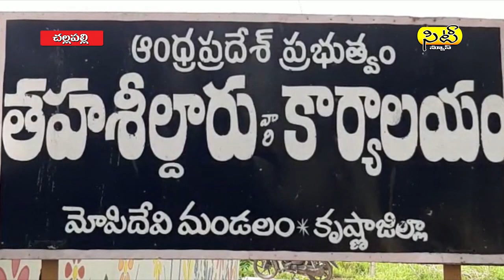10 10 2020 eve news